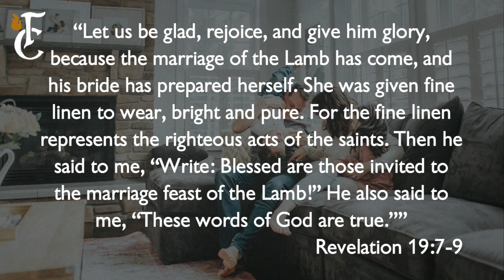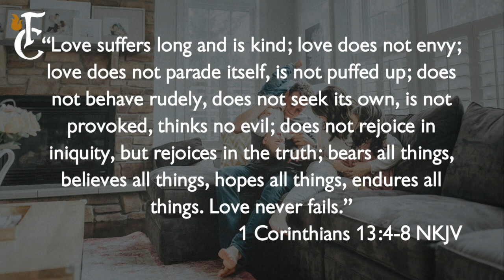Spirit Filled Husbands: Thrive Not Strive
This video is part of our Happily Ever After Series by Garrett Graupner